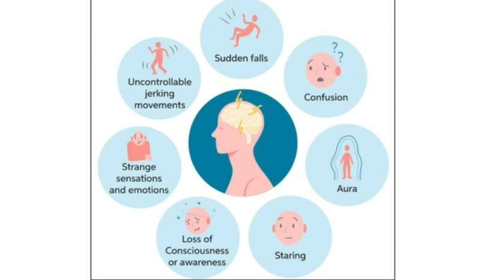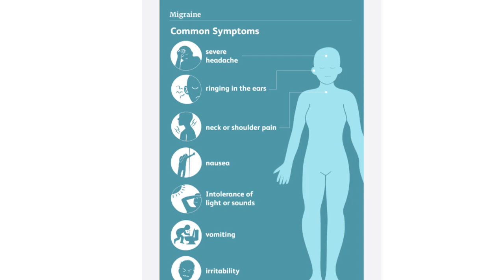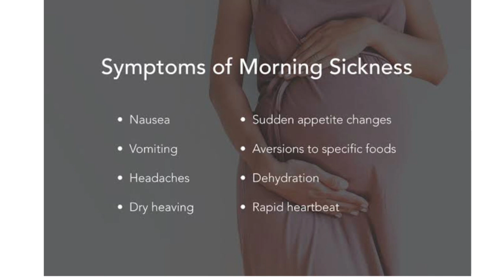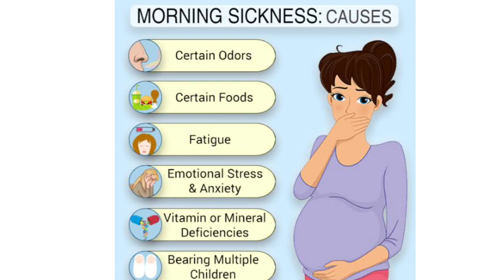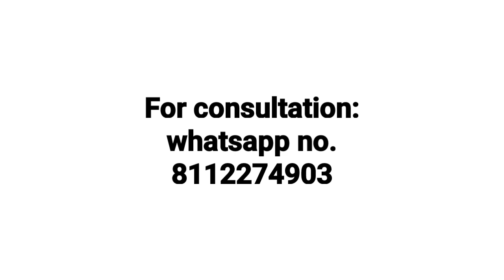Cocculus indica homeopathic medicine !! Cocculus indica 30 ! Cocculus indica 200 ! Cocculus uses !!